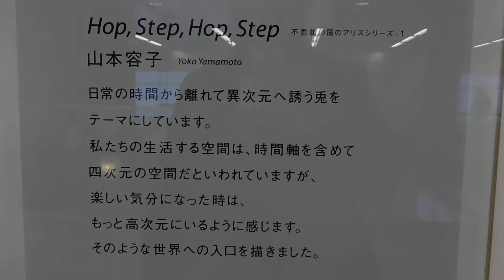DSCN2848山本容子Hop、Step、Hop、Step不思議の国のアリスシリーズ1